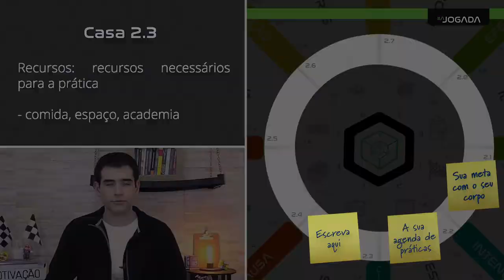AULA 3 - tema 2 - Casa 2.3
Assuntos: corpo, vida, saúde, recursos